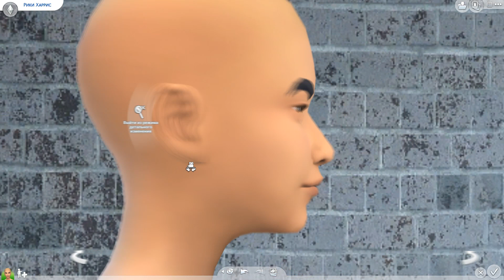CAS Dreams |The Sims 4